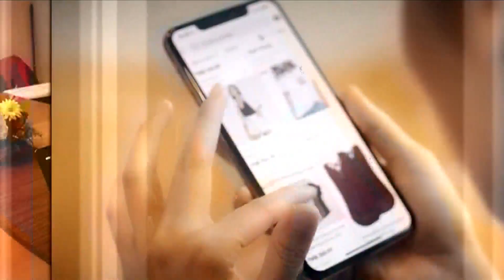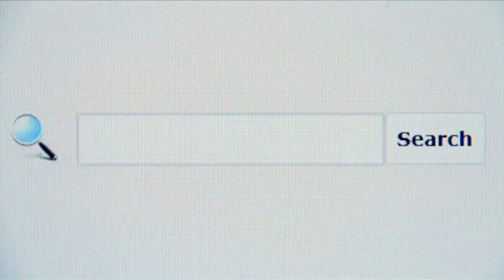Porch Pirates in Louisiana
Louisiana Attorney General Jeff Landy and the Ascension Parish Sheriff's Office want to give some tips to protect packages